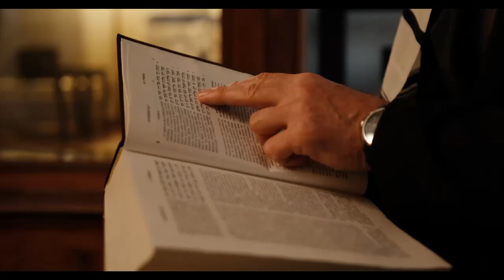Today's Bible Verse 14/11/2024